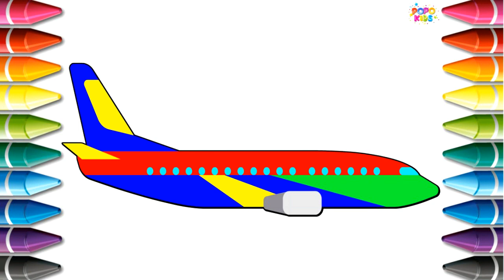Airplanes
The Popo Kidz is a Kids Learning Channel to provide some learning content to your kids. We educate childs through fun animation learning videos.

Our aim is to produce fun learning Videos for Kidz with our simple, beautiful, attractive videos or 2D &3D animation with music. This channel is a hub of education for small childs.

So, Come and join to learn something beneficial for kids. Thanks